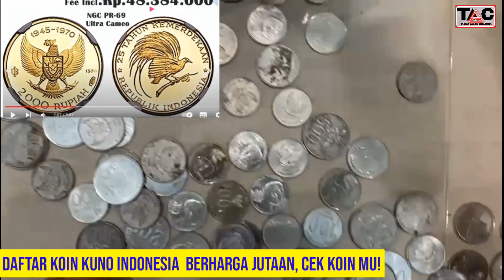BERIKUT DAFTAR KOIN KUNO INDONESIA YANG BERHARGA JUTAAN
HALO PARA PECINTA KOIN KUNO,
KABAR GEMBIRA, BERIKUT DAFTAR KOIN KUNO INDONESIA YANG BERHARGA JUTAAN.

uang koin kuno belakang ini tengah naik daun.

Hal itu tak lain karena harganya yang dibeli mahal oleh sejumlah kolektor.

Ya, walau bernilai recehan, sejumlah uang kuno di masa depan nilainya semakin bertambah.

Walaupun kolektor uang kuno tidak begitu populer dibandingkan kolektor prangko, mereka tetap bersedia membeli koin kuno dengan harga mencapai ratusan juta. Dilansir dari laman DJKN Kementerian Keuangan (Kemenkeu), orang mengoleksi uang kuno, baik dalam bentuk koin maupun kertas disebut dengan numismatis. Para numismatis memiliki tujuan dalam mengoleksi uang kuno untuk mempelajari sejarah politik, cara pembuatannya, ciri-ciri pemalsuan, sampai investasi. Mereka menjadikan koleksi uang kuno, baik koin maupun kertas sebagai hobi yang menyenangkan karena kagum akan desainnya, nostalgia masa lalu, hingga cerita di balik uang tersebut.

Uang kuno ini dapat dijual secara online maupun offline. Dari dalam negeri hingga luar negeri. Di Indonesia sendiri, uang kuno atau uang logam berbentuk koin masih banyak dicari oleh para kolektor. Koin kuno memiliki daya tarik tersendiri, hingga menjadi perbincangan hangat di marketplace.

Berikut ini uang logam kuno termahal Indonesia dan banyak dicari oleh kolektor.

1. Koin Kuno Rp250, Koin kuno pecahan Rp250 ini hanya beredar sebanyak 5.000 keping. Oleh karena itu, koin ini paling banyak dicari oleh para kolektor. Koin bergambar burung garuda dan patung Manjusri ini ditawarkan dengan harga Rp500 ribu per kepingnya.

2. Koin Kuno Rp2.000, Koin kuno pecahan Rp2.000 yang diproduksi sebanyak 2.970 keping saja ini sangat dicari oleh para kolektor. Koin kuno ini ditawarkan dengan harga mencapai Rp2 juta per kepingnya. Selain itu koin pecahan Rp2.000 ini memiliki kadar emas sebanyak 90%.

4. Koin Kuno Rp10.000 Koin kuno Rp10.000 memiliki kadar emas sebesar 90%, dan hanya diproduksi sebanyak 1.440 keping saja. Maka tak heran, koin ini banyak dicari oleh para kolektor. Koin ini ditawarkan dengan harga Rp4 juta atau lebih untuk tiap kepingnya.

3. Koin Kuno Rp100, Koin kuno pecahan Rp100 bergambar wayang dan rumah gadang yang dikeluarkan pada tahun 1978 ini menjadi koin yang dicari oleh kolektor. Koin kuno ini dibanderol mulai dari harga Rp100 juta hingga Rp400 juta per kepingnya.

Koin mahal, koin langka, koin kelapa sawit, hubungi no hp nya, kolektor buru uang langka, koin tukar motor

4. Koin Kuno Rp500 Koin kuno pecahan Rp500 bergambar melati dan berwarna kuning yang dikeluarkan pada tahun 1992 ini memiliki harga yang fantastis. Koin kuno ini ditawarkan dengan harga Rp100 juta hingga Rp400 juta tiap kepingnya.

Dapatkan apdet berita seputar harga TBS Sawit, CPO, industri kelapa sawit dan seputar koin setiap hari dari TIANG AWAN CHANNEL.
tonton semua videonya.
Tengkiu